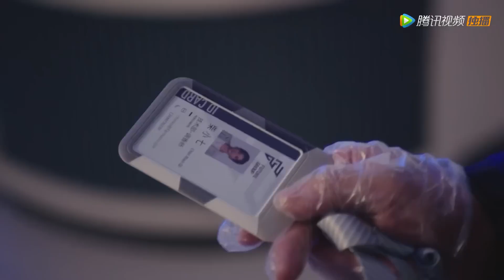霸总为灰姑娘证明清白，对手当众向灰姑娘道歉！| 外星女生柴小七2🍨 撒糖LIVESweetLIVE🍨